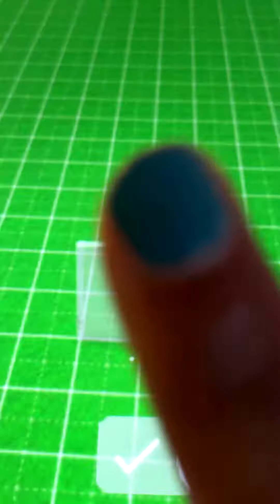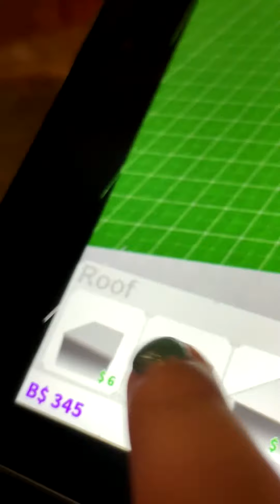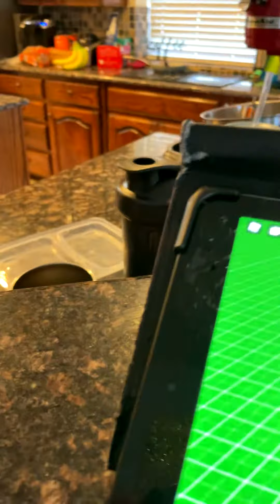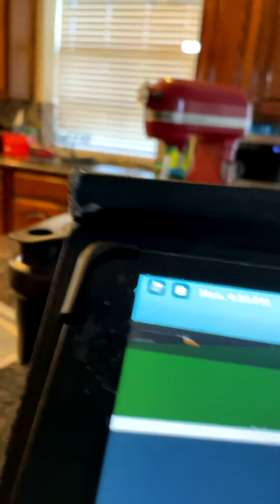My first building in Blocksburg video ever in in roblox